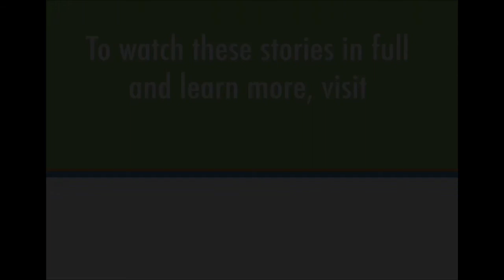Alex - Kidney Donor